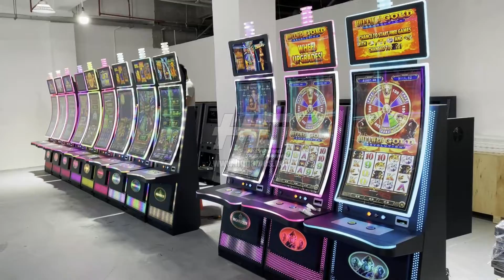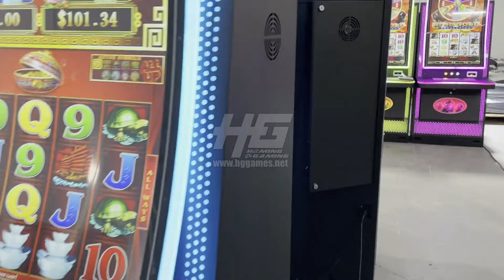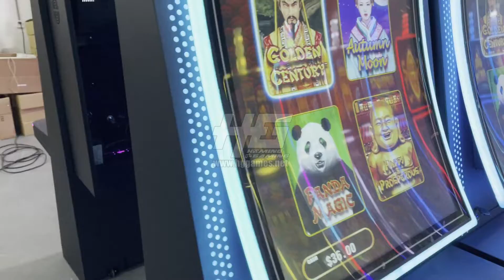America Arcade Room Luxury 43 inch Curved Touch Screen Casino Slot Skill Game Machines Led Light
America Arcade Room Super Luxury 43 inch Curved Touch Screen Casino Slot Skill Game Machines Led Light